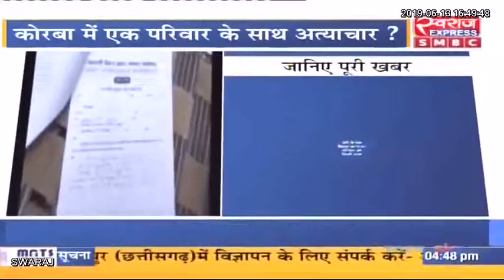कोरबा: परिवार का बहिष्कार किया समाज के लोगो ने